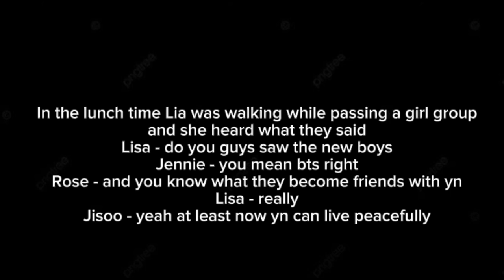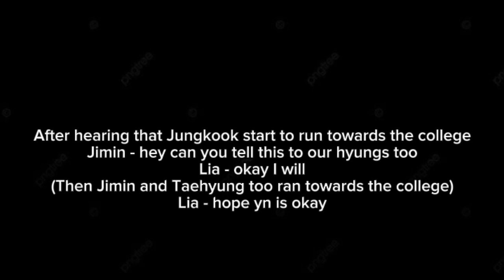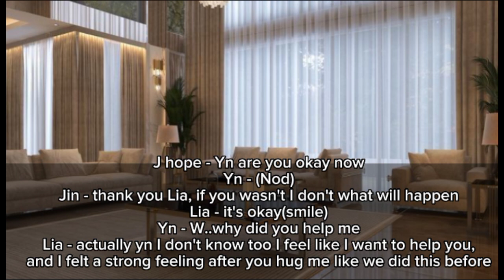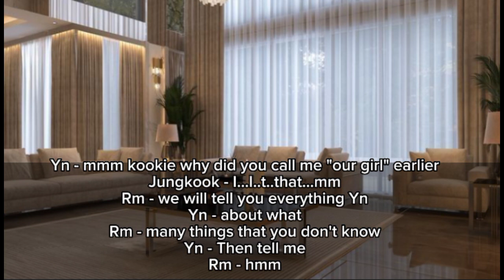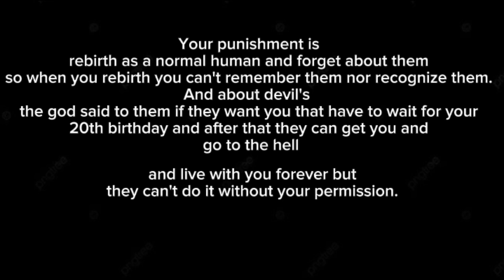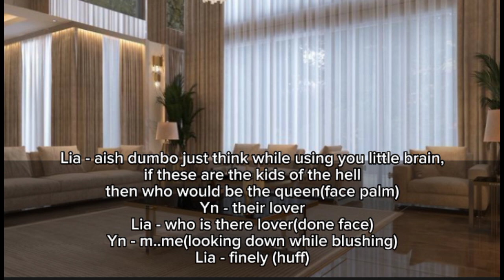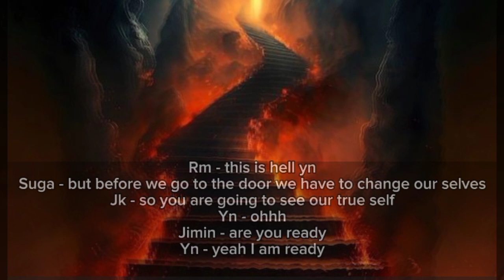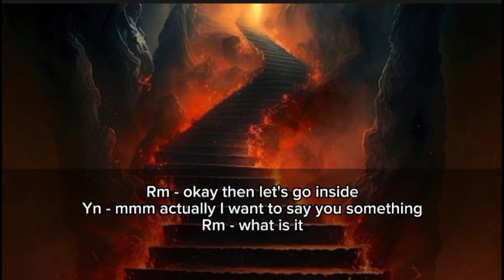Devil's of hell obs€ssion with a ordinary girl [BTS ot7 ff] part 2 bts ff ot7 army_stay_moa_engene#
Devil's obsession with a ordinary girl

part 2